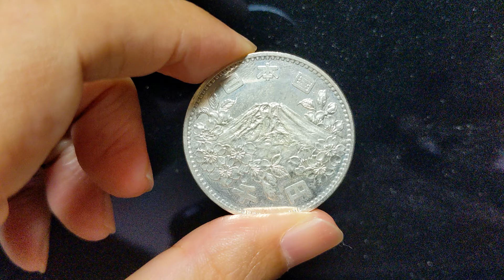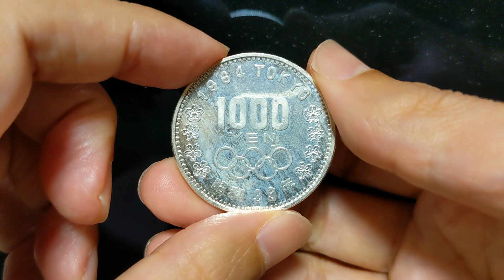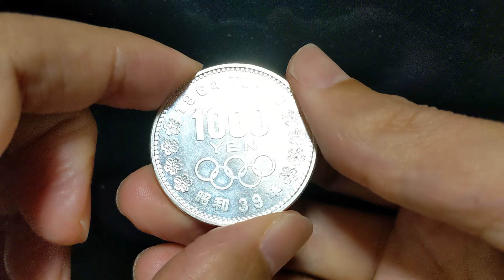S39 東京五輪千円銀貨 Tokyo 1964 olympic Commemorative Silver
簡易コイン汚れ除去
Before